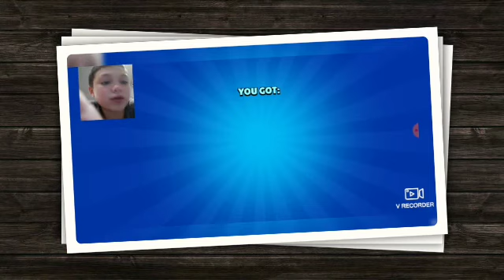New game just came out